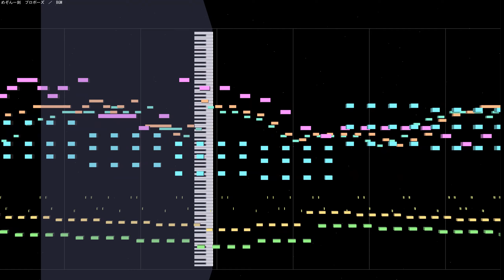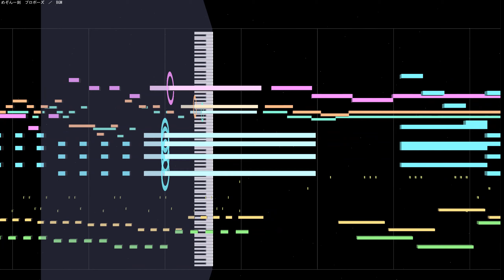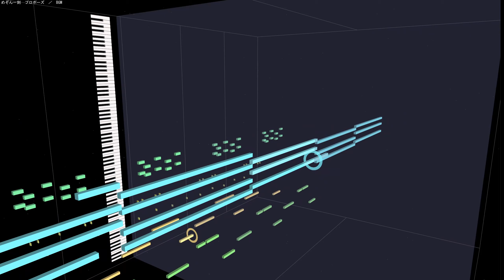(cover)プロポーズ ／ めぞん一刻 BGM 川井憲次 1985 Maison Ikkoku KAWAI Kenji(DTM Instrumental)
アニメ「めぞん一刻」は作品の中で使用された楽曲もお勧めです。
ちょうど川井憲次の活躍が始まる頃で、作品にも特徴が出ています。

原曲：めぞん一刻 プロポーズ ／ BGM
作曲：川井憲次
使用ソフト：ABILITY 3.0＋MIDITrail Ver.1.3.0
使用音源：CM-64 + SC-55